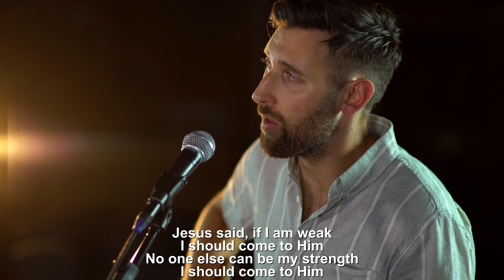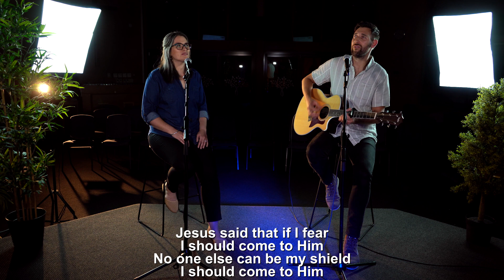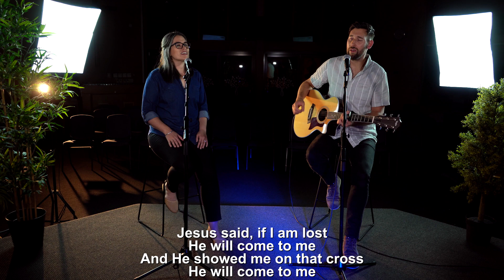Church Online - April 19th